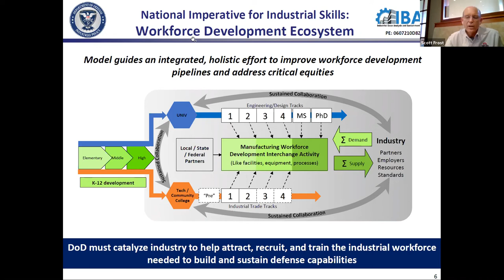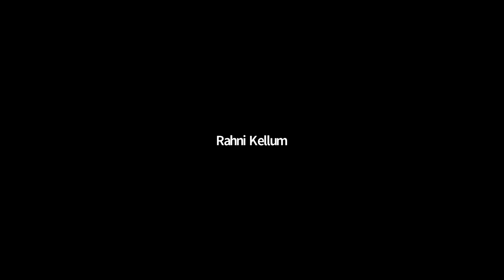Microelectronics and Advanced Packaging Workforce Development Workshop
Purdue Engineering hosted this virtual workshop on November 9, 2021. More about this event

Moderator:
Mark Lundstrom, Don and Carol Scifres Distinguished Professor of Electrical and
Computer Engineering and Senior Advisor on Microelectronics to Executive Vice President for
Strategic Initiatives, Purdue University

Participants:
Dr Peter Bermel, Elmore Associate Professor of Electrical and Computer Engineering, Purdue University
Dr. William Chappell, CTO, Azure Global
Dr. Mung Chiang, Executive Vice President of Purdue University for strategic initiatives, the John A. Edwardson Dean of the College of Engineering, and the Roscoe H. George Distinguished Professor of Electrical and Computer Engineering, Purdue
Scott Frost, Industrial Base Systems Engineer, Analytic Services, Inc. (ANSER)
Stephen M. Goodnick, the David and Darleen Ferry Professor of Electrical
Engineering and Deputy Director of ASU Lightworks and the ULTRA Energy Frontier Research, Center at Arizona State University
Carol A. Handwerker, the Reinhardt Schuhmann, Jr. Professor of Materials Engineering and Professor of Environmental and Ecological Engineering, Purdue
Deirdre Hanford, Chief Security Officer, Synopsys
Rahni Kellum, Sandia National Laboratories
Dr. Theresa S. Mayer, Executive Vice President for Research and Partnerships, Purdue
Dr. Nathan Nowlin, Sandia National Laboratories
Catherine J. Ortiz, Principal Analyst at Analytic Services, Inc. (ANSER)
David Roberts, Executive Vice President of Entrepreneurship and Innovation, Indiana Economic Development Corporation
Todd Younkin, President and CEO of Semiconductor Research Corporation